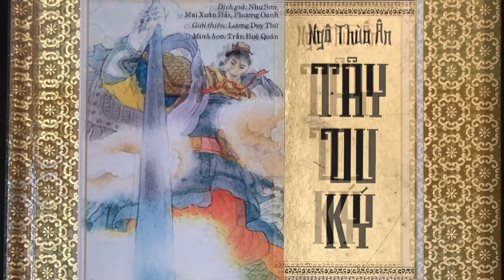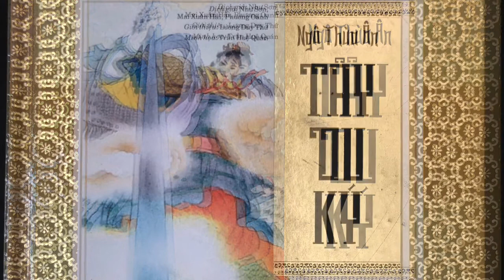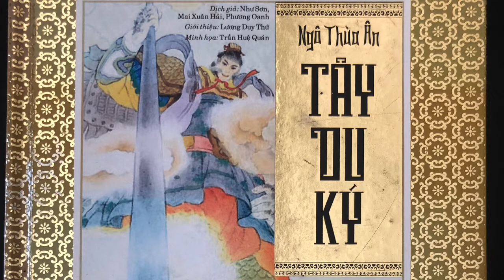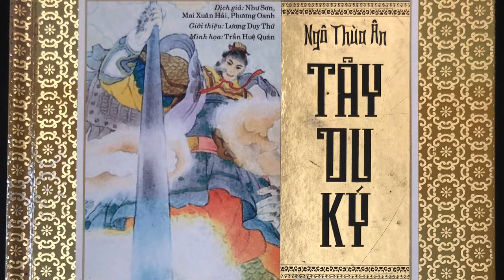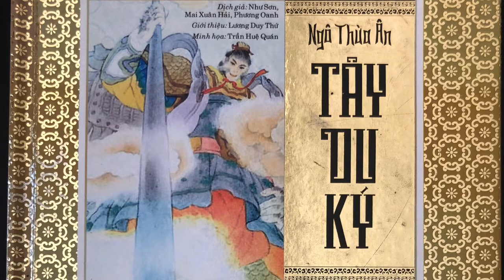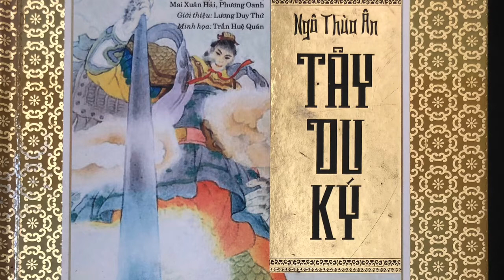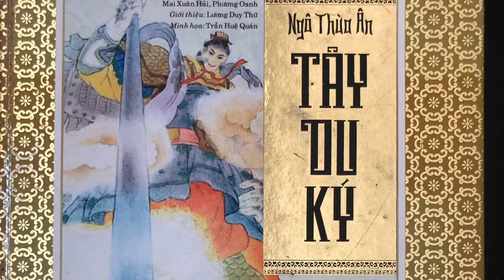Tây du ký - Hồi thứ 4 - Ngô Thừa Ân